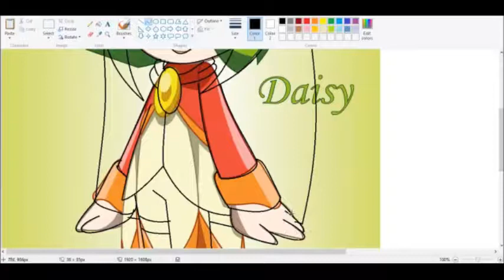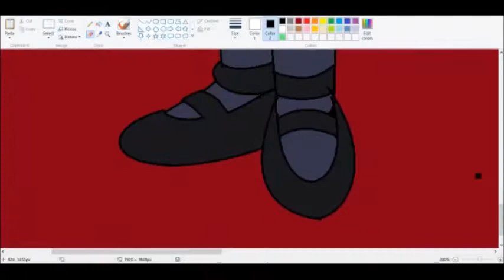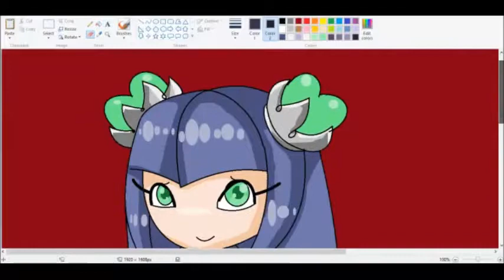Makingg my new sonic oc character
no she's not ripoff or stolen she is inspired by her so dont assume i stole cause i didnt i referenced her cause i was inspired by her